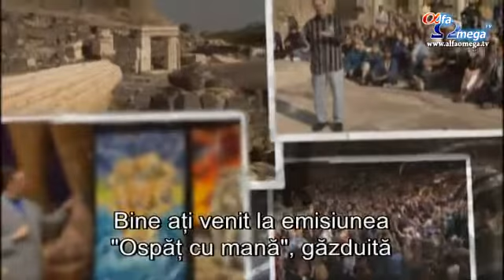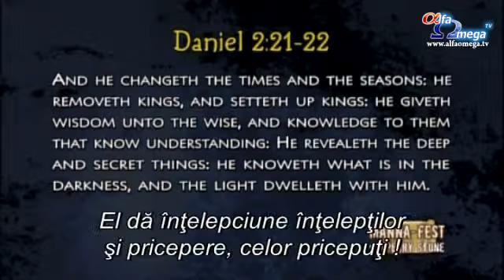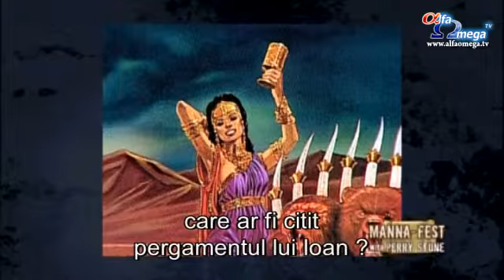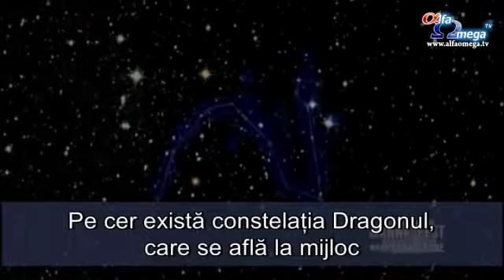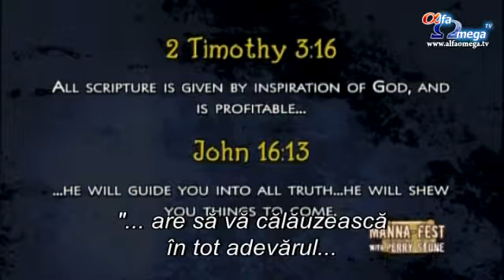Perry Stone - Ospat cu Manna Episodul 591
un pastor haruit cu darul descoperirilor in cuvantul lui D-zeu. evenimentele prezente puse fata in fata cu profetiile biblice si nu numai.
ascultati-l. aveti ce invata.